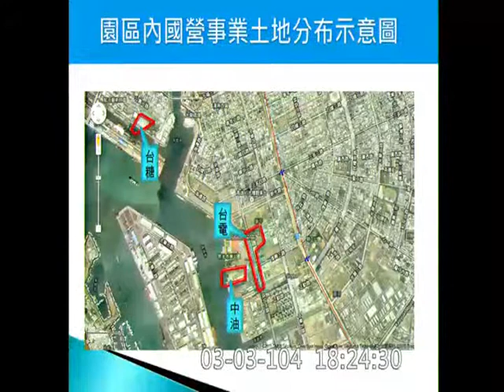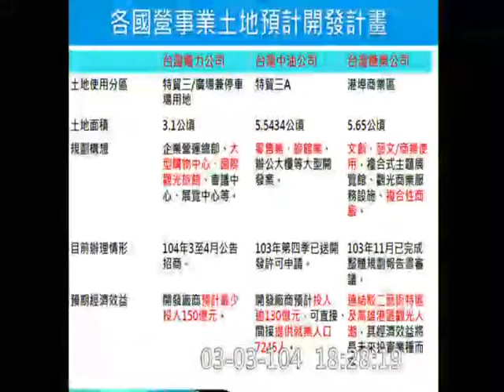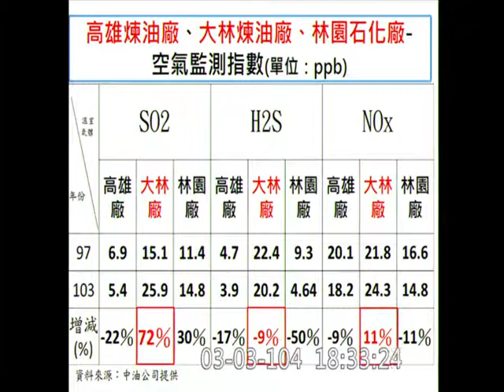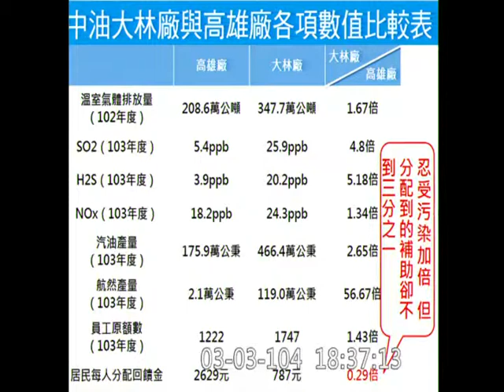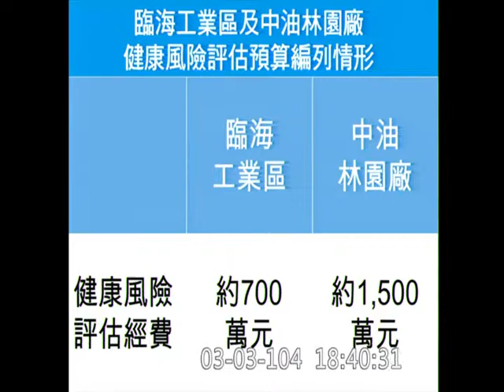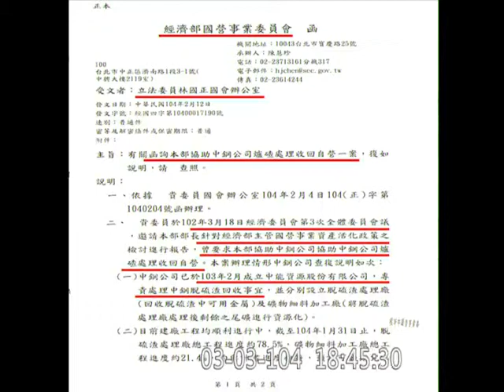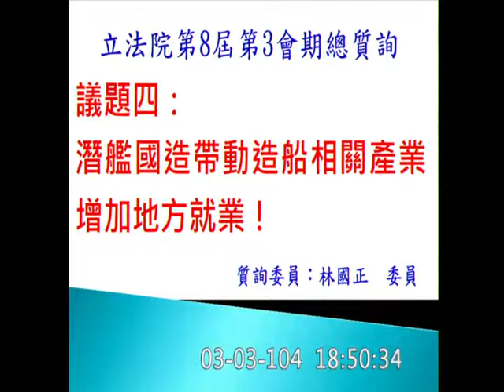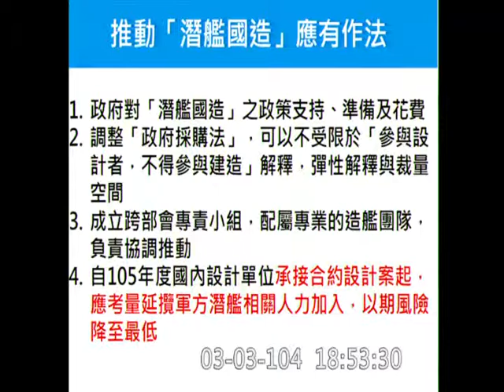林國正：你不懂嘛！經濟部的政風處不敢去查這些民營化的國營事業啦！施政報告質詢-20150303_jx23585858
林國正：台糖年底（作帳以前）賣一塊地，它就賺錢了嘛！就可以給員工發獎金了嘛！它地多嘛！

第一段：經貿園區活化遲滯
第二段：小港區汙染及回饋金
第三段：中鋼廢爐渣關說疑雲
第四段：潛艦國造（軍購併行）

高雄 小港

立法院
院會
行政院施政報告與質詢